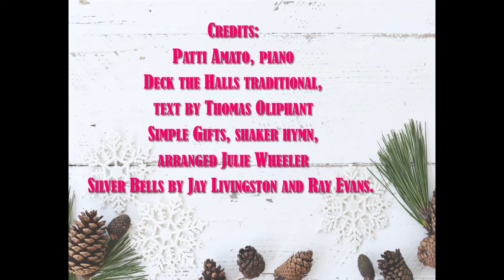2020 Holiday Greeting from Children's Chorus of Maryland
Please enjoy this holiday greeting we put together as a compilation video of some of our favorite holiday carols and "Simple Gifts," a shaker hymn, arranged Julie Wheeler, that we've been rehearsing as part of new repertoire this semester. We can not wait till we can share with you the music our students have been working on in person once again!